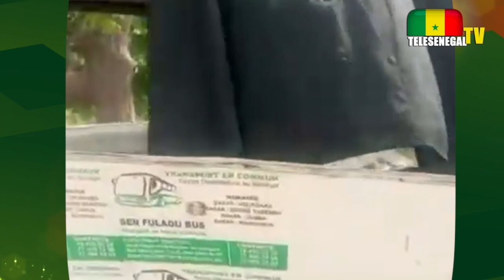Léeral ci @ccident bi ame yonou Kaffrine ak lissi bayéko, Macky Sall sakouna.., Serigne Mountakha